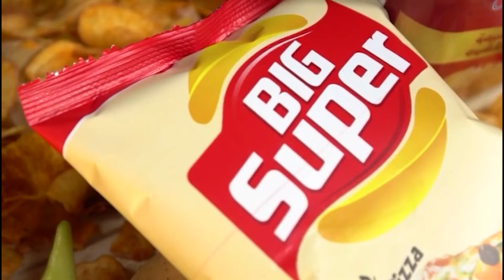صحفي دزاير توب في حوار مع مناصرة من بوركينافاسو..شوفوا ردة فعلها كي قلها الجزائر أحسن من منتخبكم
شاهدوا...صحفي دزاير توب في حوار مع مناصرة من بوركينافاسو..شوفوا ردة فعلها كي قلها الجزائر أحسن من منتخبكم